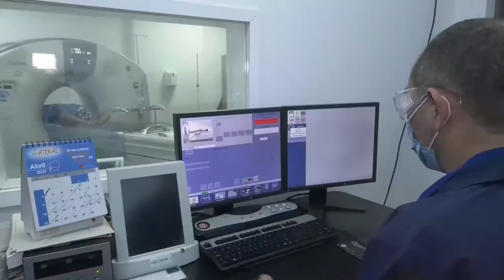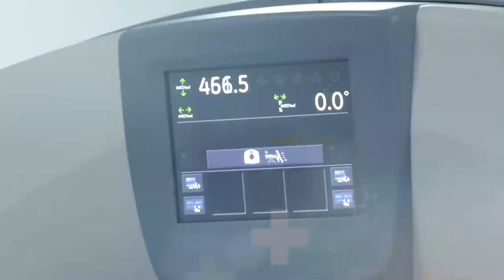DESARTICULADA ESTRUCTURA CRIMINAL “LOS TROCHEROS” DEDICADA AL CONTRABANDO DE CIGARRILLOS Y LICORES